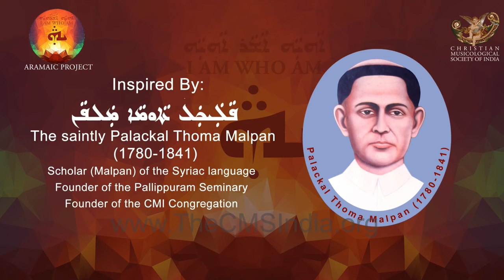Aramaic Project-201. Bishop Mar Thomas Tharayil: Syriac Hymns and Kyananas during Bilingual Qurbana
A return to a transitional period in the history of the Syro Malabar Church.
Keywords: Bishop Thomas Tharayil. Bilingual Qurban of the Syro Malabar Church. Syriac chants, India.
In the 1960s, when the Syro Malabar Church translated the liturgy into Malayalam, Many priests continued to incorporate specific prayers in Syriac. For many years, most of the priests recited the Institution narrative in Syriac. By doing so, they felt a connection to the Passover meal on Holy Thursday. Priests became sentimental in repeating the exact words that Jesus uttered at the Last Supper. As time went on, those sentiments diminished. The new generation of priests, who did not receive Syriac literacy training, did not share the sentiments of the older priests. Slowly and steadily, the idea of bilingual Qurbana faded, and priests and people did not miss the olden days.

Fast forward to the beginning of the twenty-first century, The Syriac language and music began to get attention.  The release of the audio CD, Qambel Maran: Syriac chants from South India (PAN Rcords, Netherlands 2002), and the many reviews that followed caught the attention of scholars in several countries. PAN Recorded published a second edition of the album. More importantly, the CD initiated a conversation among the Syro Malabar Catholics that led to the Indian edition. Priests, who did not have Syriac literacy, began to show interest in the Syriac melodies. Many priests experimented with incorporating the Resurrection Hymn (Laku Mara) and the Trisagion (Qandis Alaha) in the Syriac version. People seemed comfortable listening to those chants during Qurbana in Malayalam. Slowly the interest grew, and the idea of bilingual Qurbana gained acceptance, especially among the Syro Malabar Catholics in the USA.

In this video, we see Mar Thomas Tharayil, Auxiliary bishop of Changanacherry, celebrating bilingual Qurbana in Malayalam and Syriac. The video shows only the Syriac portion of Qurbana. That a young bishop felt comfortable in going back to the history of the Syro Malabar liturgy is futuristic. The Bishop is creating a historic moment that will inspire other priests to attempt such experiments. That will lead to further conversations of resuscitating a language, which is an essential component of the "SYRO" Malabar Church's identity. Bishop Tharayil celebrated this Qurbana at the chapel of the Bishop's House during the COVID 19 period for homebound people. We are grateful to Bishop Tharayil for allowing us to archive this unique moment and publish it on our channel. We hope future researchers who study the Syria language's revival story will use our archive.
New York
29 August 2020

JESUS AND INDIA: A CONNECTION THROUGH THE ARAMAIC LANGUAGE AND MUSIC.
  See complete list of interviews and recordings